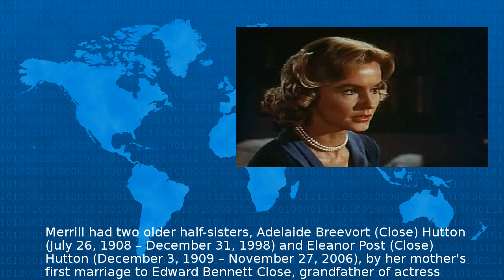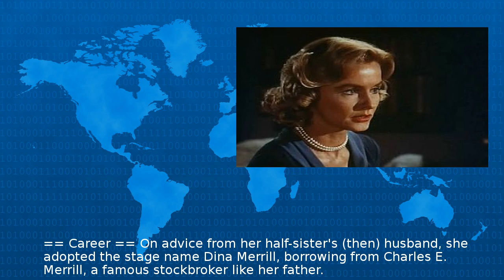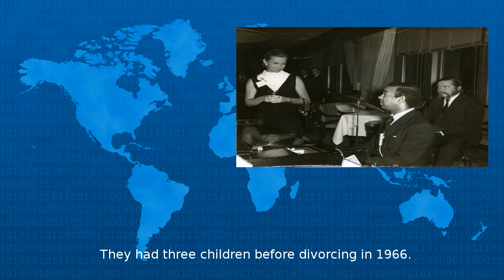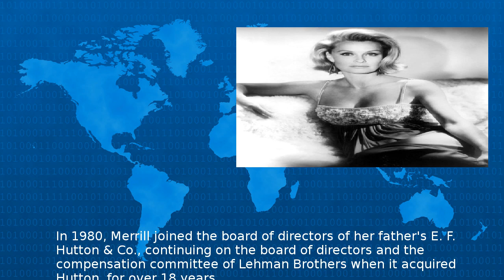Dina Merrill - Wiki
Dina Merrill born Nedenia Marjorie Hutton December May was an American actress heiress socialite businesswoman and philanthropist Early life Merrill was born in New York City on December although f...
Beta Test